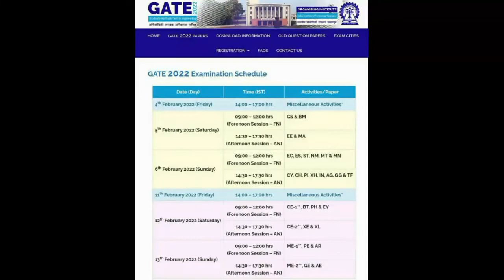Gate2022 examination Schedule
GATE2022 Aspirants

GATE 2022 Exam Dates:
CS & EE : 5th Feb
EC, IN,PI & CH : 6th Feb
CE : 12th Feb
ME :13th Feb

Exam schedule is out.
Keep preparing, Keep going.